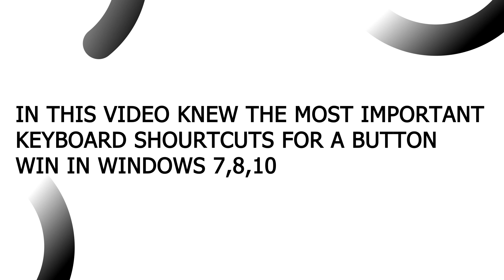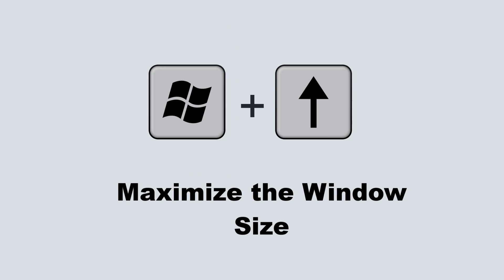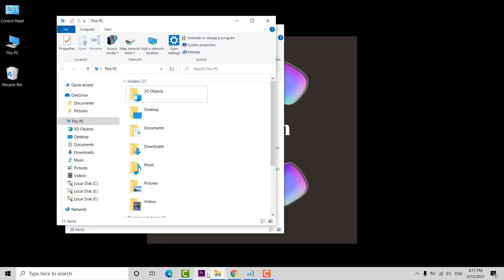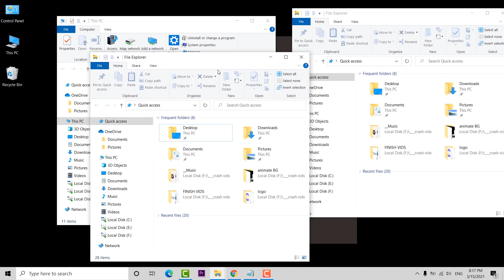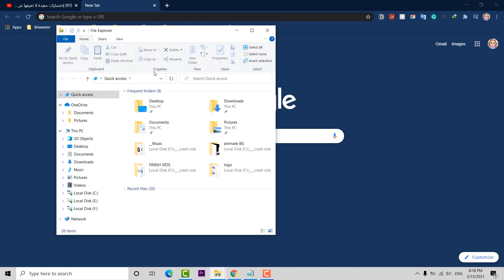Important Keyboard Shortcuts for a Button Win in Windows 7,8,10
In This video know The Important Keyboard Shortcuts for a Button Win in Windows 7,8,10

👉 Steps to The Important Keyboard Shortcuts for a Button Win in Windows 7,8,10

 🔶 Win + L  ▶️ Computer Lockout

 🔶 Win + R  ▶️ Run

 🔶 Win + T  ▶️  Activate the Taskbar

 🔶 Win + X  ▶️  Shutdown Options

 🔶 Win + ⬆️  ▶️  Maximize the Window Size

 🔶 Win + ⬇️  ▶️  Reduce the Window Size

 🔶 Win + ( + )  ▶️  Increase the Size of the Menus

 🔶 Win + ( - )  ▶️  Reduce the Size of the Menus

 🔶 Win + D  ▶️  Put Open Menus in the Taskbar

 🔶 Win +  P  ▶️  Open Extra Screen Display

 🔶 Win +  B  ▶️  Keyboard Stops Typing

 🔶 Win +  E  ▶️  Open My Computer

That's it! That's The Important Keyboard Shortcuts for a Button Win in Windows 7,8,10

👇 Music

Crash Vids